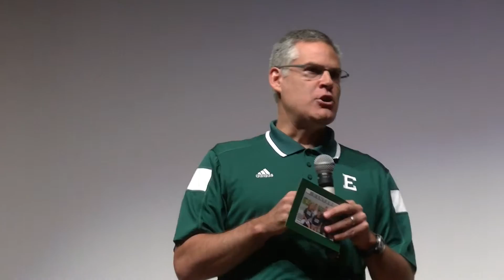Chris Creighton Eastern Michigan U Sound Mind Sound Body 2015